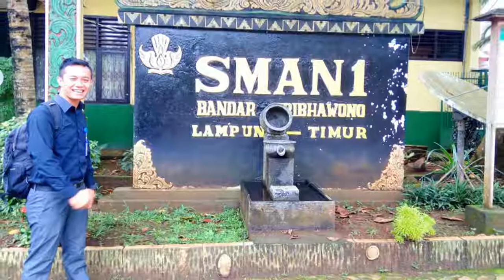IDeA Indonesia Sosialisasi Program Perhotelan IDeA Indonesia di Kab Lampung Timur 2016 2017